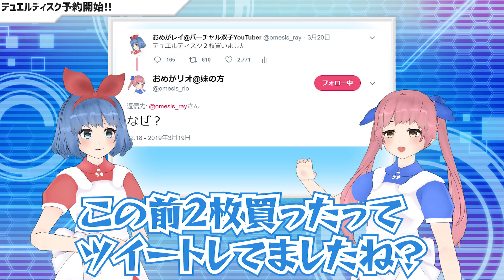【遊戯王】デュエリストキングダムごっこの宣伝Vチューバーになった！！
なんと・・・！？あのデュエリストキングダムが・・・！？

▼デュエリストキングダムごっこの参加はこちらから(団体の3名か、女性枠しか残ってないです。。)